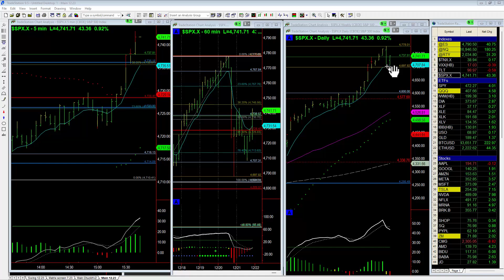Market trying to Bounce